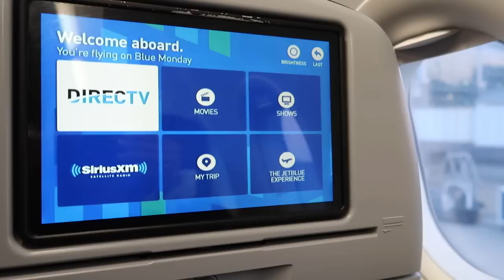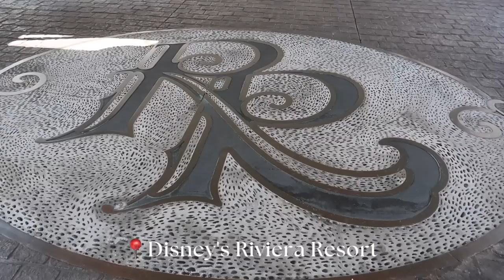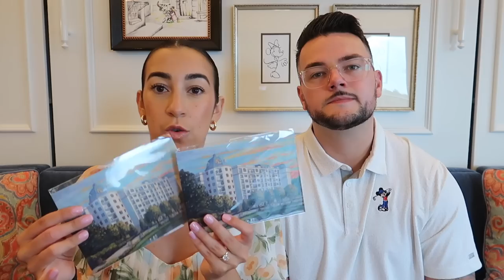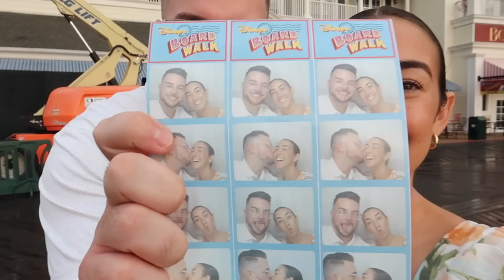DISNEY WORLD TRAVEL DAY 2023 - Riviera Resort, annual passes, Flying Fish & moonlight magic hours!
Let's travel to Disney World together ✨ This was by far one of the best travel days we've ever had. We checked into Disney's Riviera Resort, got our annual passes, went to Flying Fish for dinner & went to Hollywood Studios for DVC moonlight magic hours!

My sunglasses